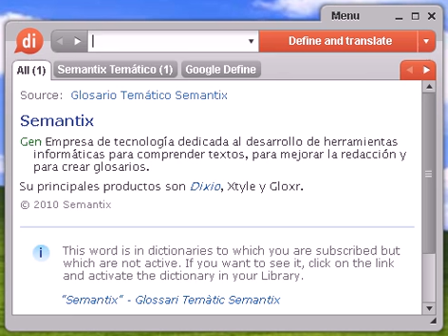Definición de necromancia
necromancia, diccionario, define, definir, significado, español, castellano, Dixio, necromancias